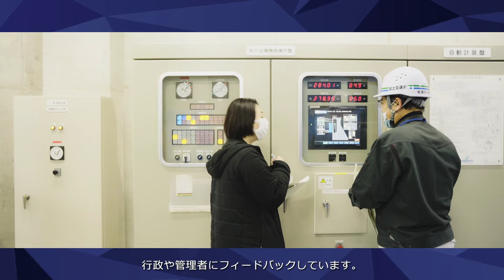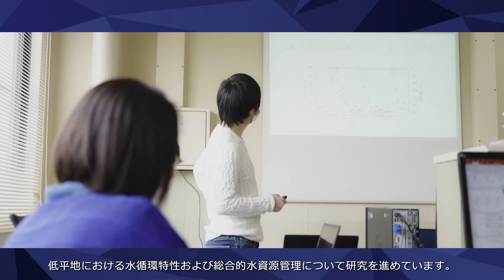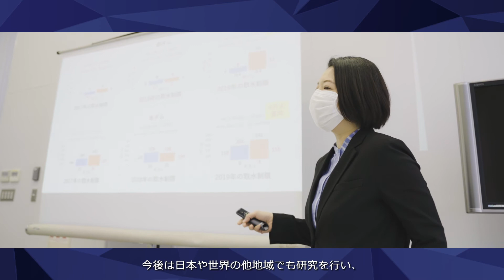【佐賀大学研究者インタビュー】理工学部 ウォンタナースントーン・ナルモン〔さがシーズ Musubime〕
佐賀大学の研究者を紹介する【さがシーズ Musubime】
理工学部  ウォンタナースントーン・ナルモン先生の研究インタビュー動画です。
「河川やダムの水質を解析することで持続可能な水利用につなげる」